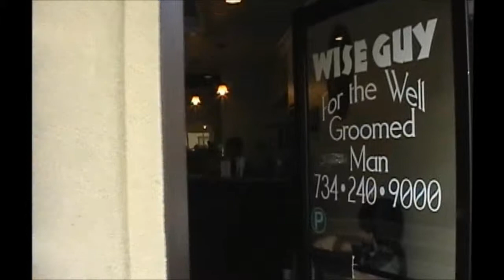Media Trailer - Wise Guy Salon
Wise Guy is a full service salon for men. They offer an old fashioned grooming experience along with many modern services. Have a great haircut or enjoy a realxing hot towel shave and nail treatment in one of their private rooms. They also provide nail treatments, waxing, highlighting, pedicure, beard contouring, and shoe shine. They are located at 6 East Front Street, Monroe, Michigan. Ph.